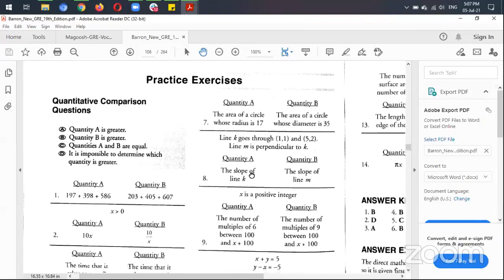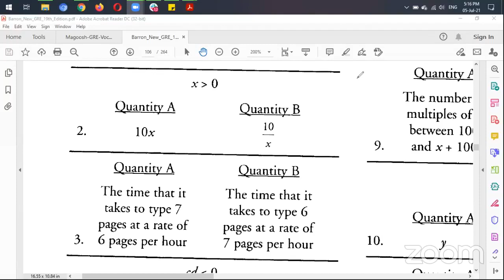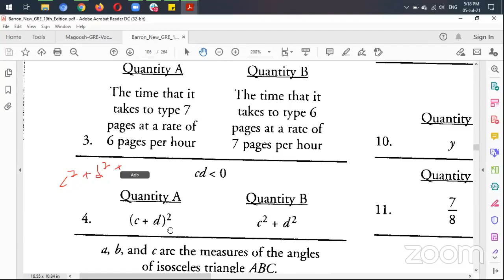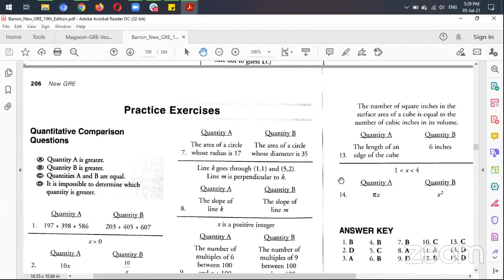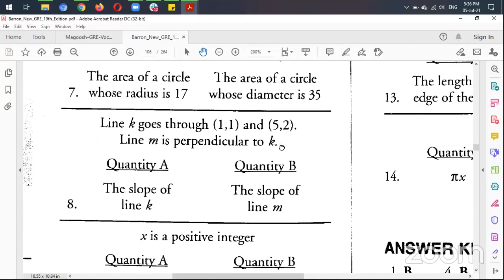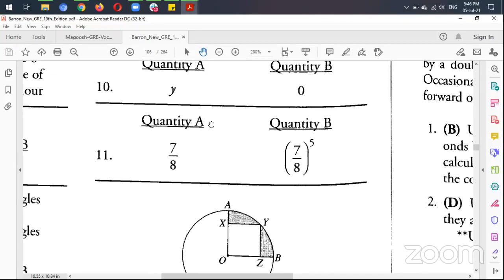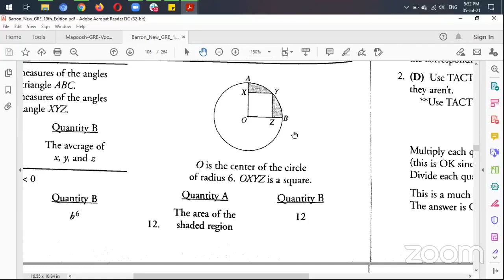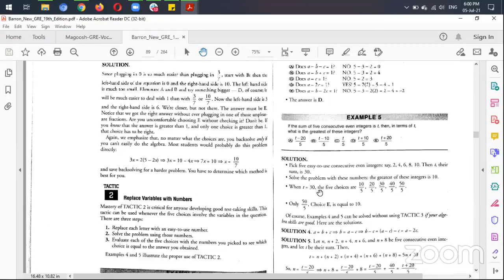5PM GRE Preparation for Fulbright || Part 8